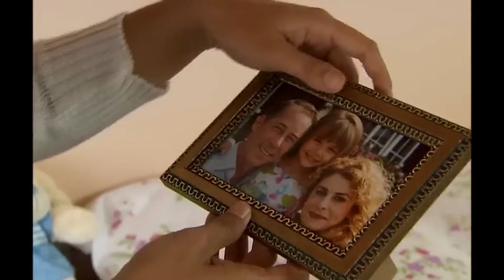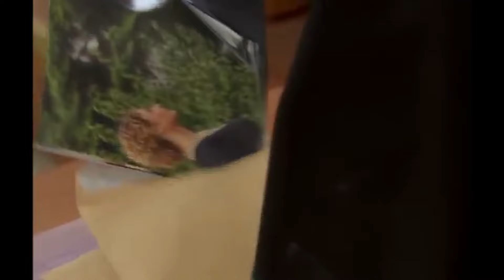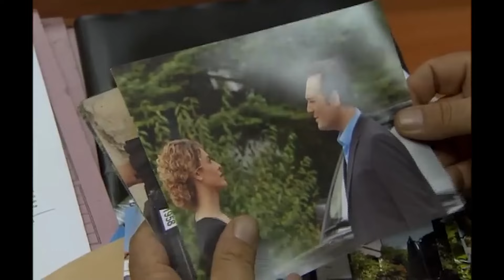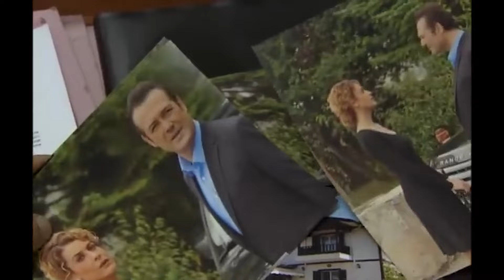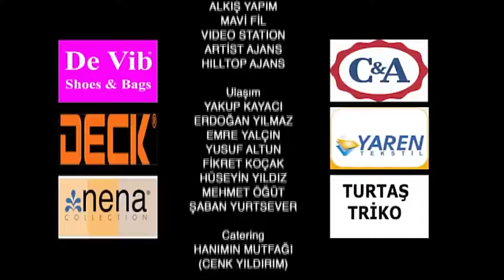Anneler ile Kızları 10. Bölüm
Mahkeme sonucu, Sacit için olumlu olurken Defne için tam bir yıkımdır. Defne bu kez mahkeme kararıyla Yağmur'dan ayrılmak zorundadır. Bu karara karşı bütün gücüyle direnir ancak hiçbir sonuç alamaz. Defne kızına kavuşabilmek için hayatını düzene sokmak zorundadır. Bir iş bulma umudunu yitirmişken Oğuz imdadına yetişir. Defne bir yandan mahkemede onu zor duruma düşüren gizli tanığın izini sürerken diğer yandan yeni işine adapte olmaya çalışır. Ömer'in ve aşiretin artık peşinde olmadığını düşünen Gülizar, Feride'den öğrendiği yeni haberle alt üst olur. Korkulu günler yeniden başlamıştır Gülizar ve Gülcan için. Ömer ise babasının İstanbul'da olduğundan habersiz, Selvi'yle mutlu bir geleceğin temellerini atmaya çalışıyordur. Selvi'nin sorunsuz bir şekilde Malatya'dan çıkabilmesi için uğraşır. Ancak tüm bu uğraşıları acı bir şekilde sonuçlanacaktır. Selvi için sonun başlangıcıdır artık

Gülizar (Feride Çetin) kocası ve iki çocuğuyla birlikte Malatya'da yaşamaktadır. Gülizar'ın durumundan memnun olmasına karşın, kocası Ferman İstanbul'a gidip orada yaşamak istemektedir. Böylece çocuklarına daha iyi bir hayat sağlayacaktır. Bunun için bir süre askerlik arkadaşıyla görüşüp onunla haberleşmektedir. Kız kardeşi Fatma'nın düğünündeyken Ferman, İstanbul'da çalışması için kendisine bir iş bulunduğunu öğrenir. İstanbul'a gitmek için hazırlıklara başlarlar. Defne (Ebru Özkan) ise İstanbul'da yaşamaktadır. Eşi Mehmet ve kızı Yağmur ile birlikte iyi şartlarda bir hayat sürmektedir. Kızı Yağmur'un doğum gününde onun için büyük bir parti düzenlemiştir. Farklı hayatlar yaşamalarına rağmen aynı gece ikisinin de kaderi değişmiş ve dünyaları altüst olmuştur. Defne, onu bir türlü kabul edemeyen kayınpederi Sacit Çakırcalı'nın yaptığı planlardan, Gülizar ise törenin onun için aldığı karardan habersizdir.

Yapımcı: NTC MEDYA - Mehmet Yiğit Alp
Yönetmen: Hakan Arslan
Senaryo: Leyla Karaloğlu - Seval Bozkurt
Oyuncular: Ebru Özkan, Feride Çetin, Levent Üzümcü